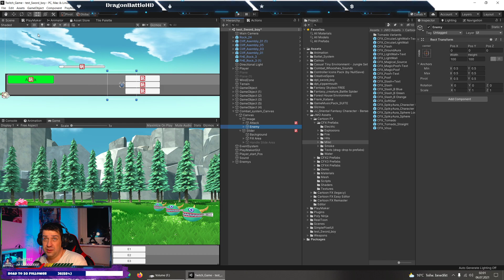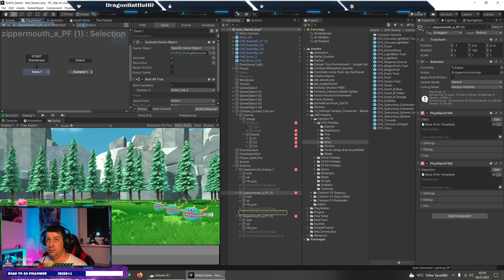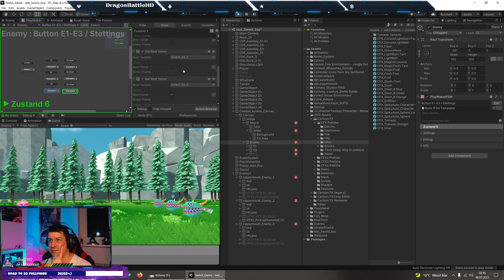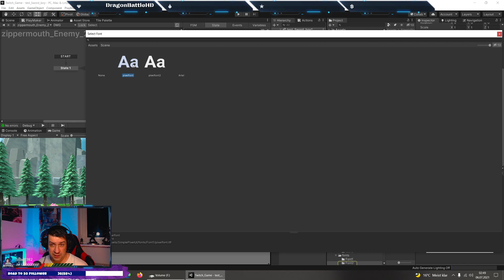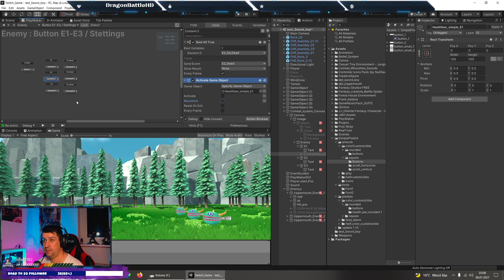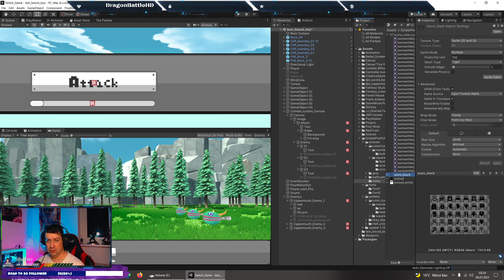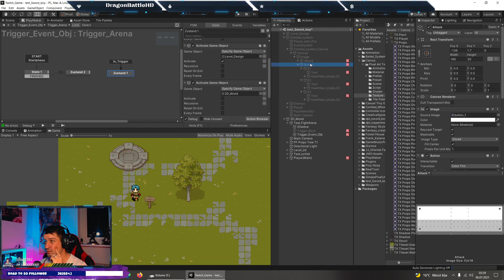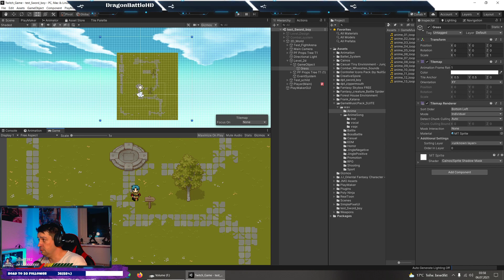Unity 3d Spiel erstellen 💖Deutsch / English💖Road to 50 Follower 💖